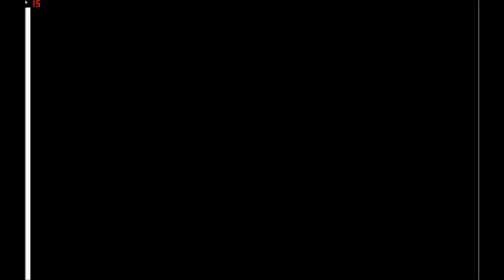Sonic After The Sequel - Sage 2012 Demo Gameplay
Sonic After the Sequel is a fan game which happens between Sonic 2 and Sonic 3

showing how the death egg landed on angel island, but it still having its own simple story.